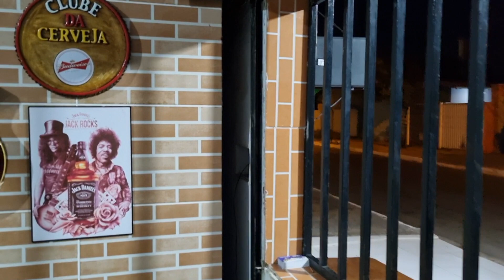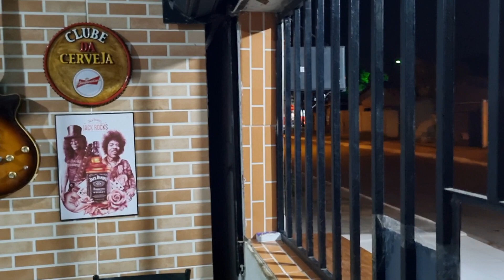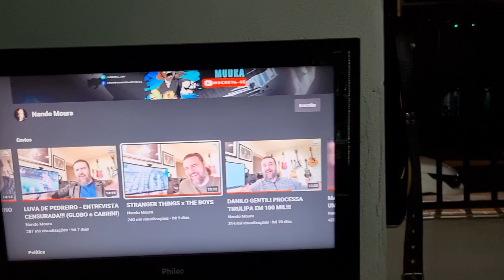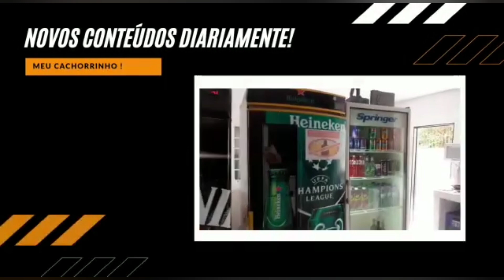Distribuidora de bebidas - Sempre tera pessoas SEM NOÇÃO no seu comércio!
Hoje eu falo sobre um episódio que aconteceu aqui na distribuidora hoje.